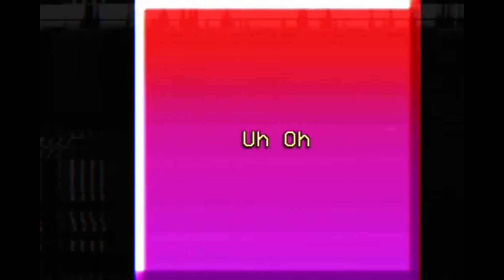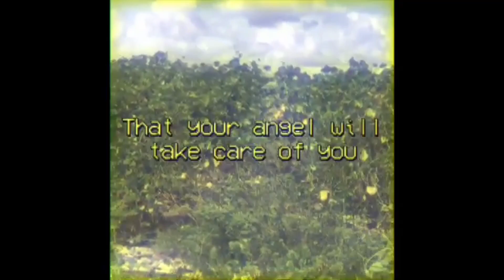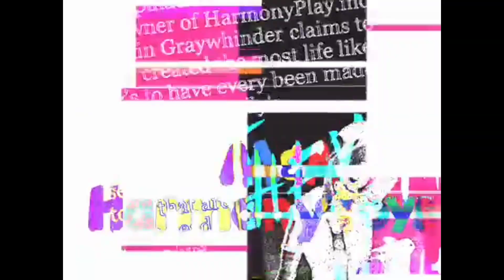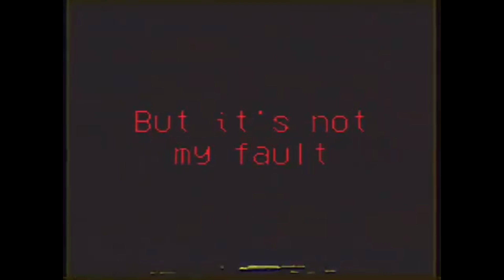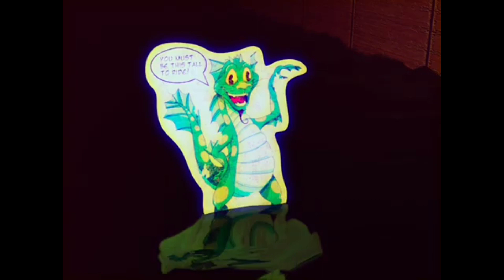Harmony & Horror Season 1 But It's Almost 10x Fast